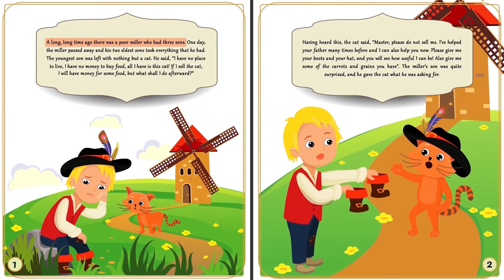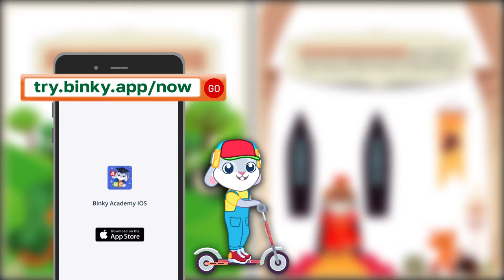Puss in Boots | Bedtime Story for Kids in English | Educational videos for Kids | Home schooling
We're pleased to present Binky Academy - an essential application for preschool learning in English! Feel free to try it out together with your little ones. Help your child learn reading and writing, early mathematics, science and develop social skills Bedtime Stories, built-in games, preschool learning videos, drawing for kids, memory and early coding games, video lessons with an English teacher, phonics sounds of the alphabet - all you can wish for in one app.

Subscribe to our educational channel and watch new kids learning videos for kids uploaded every week - bedtime stories for toddlers, nursery rhymes, phonics sounds of alphabets, a to z alphabet, early math, the world around us, shapes for kids, and drawing for kids, bedtime stories for toddlers, preschool learning videos for home learning.

Snow White and the Seven Dwarfs Bedtime Story in English

One of the most famous bedtime stories "Puss in Boots". Enjoy this toddler learning video.

A fairy tale is a perfect way to teach your kid the english alphabet, reading, and writing. Let your kid enjoy the story of a famous smart cat.